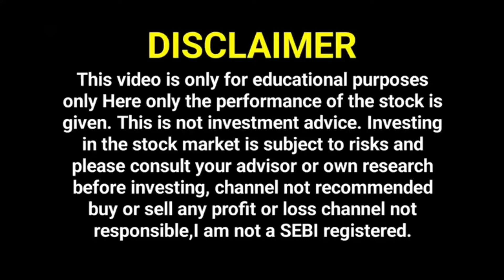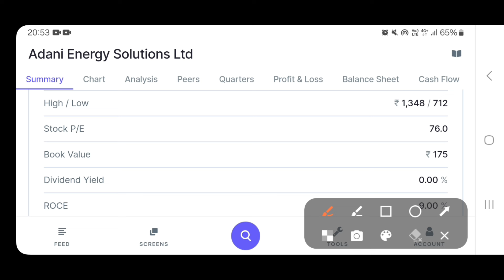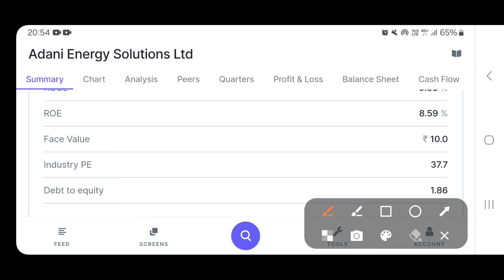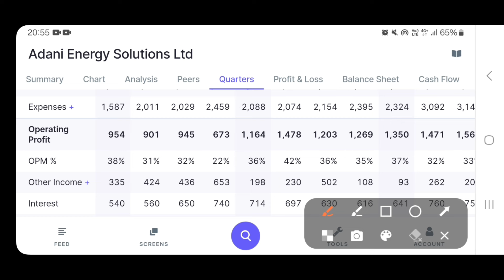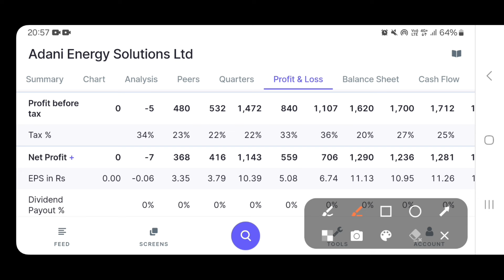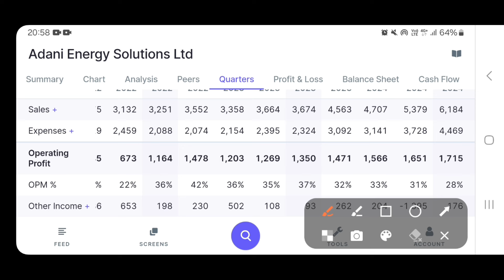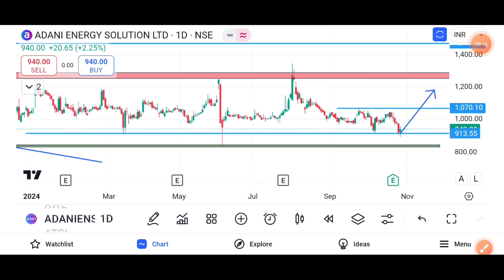Adani Energy Solutions Share | Adani Group News | ADANI transmission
Adani Energy Solutions Q1 Result |ADANI ENERGY | Adani Group News | ADANI transmission  | ATGL share

Adani Energy Solutions Share |ADANI POWER | Adani Group News | ADANI transmission  | ATGL share

Suzlon Energy Latest News | Suzlon Energy Share Latest News | Suzlon Energy News Today |

adani enterprises share news today  | Adani Power share news today

adani wilmar share news today | adani wilmar share news | adani group | adani wilmar news today

ADANI POWER SHARE LATEST NEWS | ADANI POWER SHARE PRICE | ADANI POWER SHARE TOMORROW TARGET | ADANI

Description